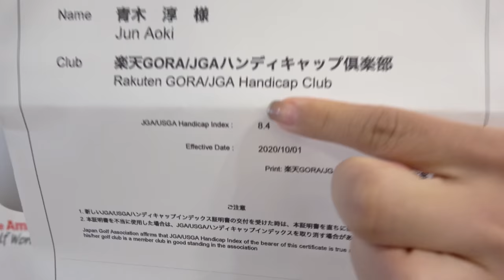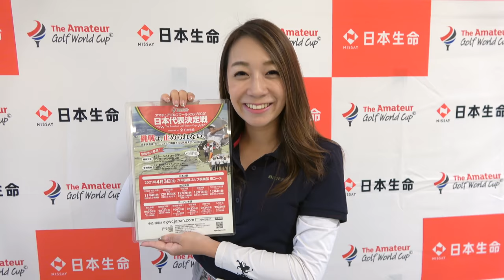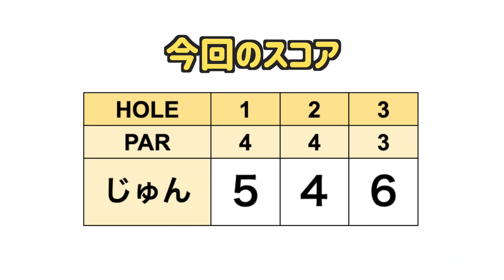じゅんちゃん競技ゴルフに挑戦したってよ！【アマチュアゴルフワールドカップ#1】